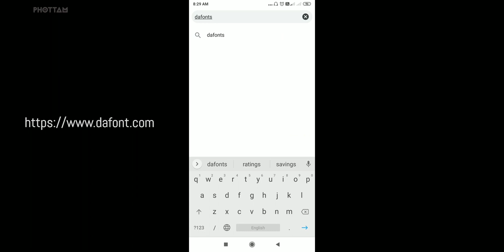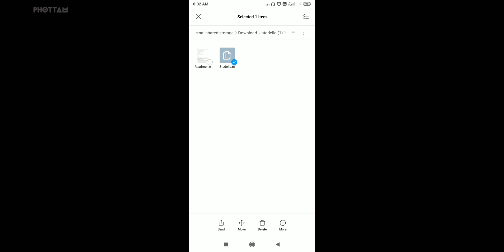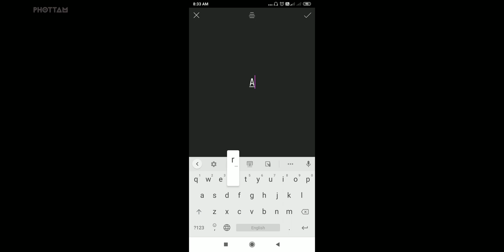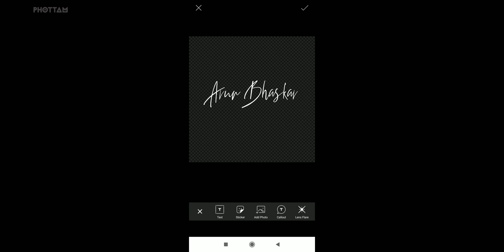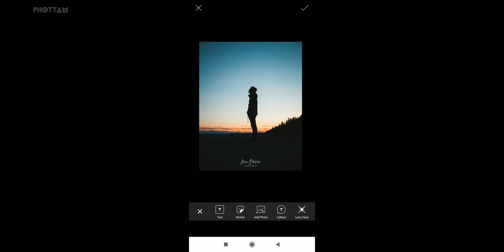EP 11 |എളുപ്പത്തിൽ സിഗ്നേച്ചർ ലോഗോ ഡിസൈൻ ചെയ്യാം.| How to Create Signature Logo in PicsArt-Malayalam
നല്ല ചിത്രങ്ങൾ പകർത്തി അതിൽ നമ്മുടെ വാട്ടർമാർക്ക് ചേർത്ത് പോസ്റ്റ് ചെയ്യുമ്പോൾ ഒരു അഭിമാനം ഒക്കെ തോന്നാറില്ലേ . ചിത്രങ്ങൾ  പോലെ തന്നെ നമ്മുടെ സിഗ്നേച്ചർ ലോഗോയും കിടിലൻ ആവണം. വളരെ എളുപ്പത്തിൽ  പിക്‌സാർട്  ആപ്പ്  ഉപയോഗിച്ച് മനോഹരമായ  സിഗ്നേച്ചർ ലോഗോ ഡിസൈൻ ചെയ്യുന്നത് എങ്ങനെ ആണെന്ന് പഠിക്കാം.

In this video, you'll learn how to create and add your own signature logo to a photo using PicsArt. This picart Malayalam tutorial video helps you to create your awesome photography signature logo in 5 minutes.|  Signature logo design Malayalam tutorial 2020.

About PicsArt Photo Editing Master Class
Have you ever wondered by great graphic retouches made to photographs by software like Photoshop? Have you ever thought if you can do it? PicsArt App is the answer. You can do amazing photo editing and graphic work in your smartphone with PicsArt Editing App. Whether it is Neon light effect or dripping effect or blur background or a logo/signature in your photo, its very easy with PicsArt Editing app. Phottam presets the complete PicsArt Photo Editing masterclass in Malayalam with English Subtitles. PicsArt Photo editor comes with tons of amazing editing tools, lets master it. PicsArt is available both in Android and iOs. PicsArt is free to download, most of the tools are free, but there are many paid premium features too. So lets began the fun in photo editing with Phottam.